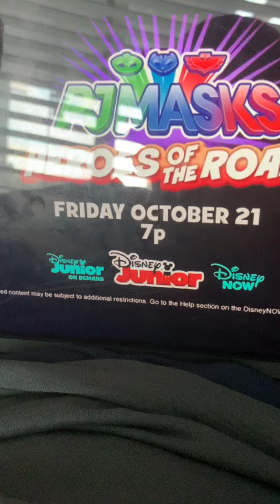PJMasks Heroes of the road the trailer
Came out on YouTube today came out yesterday